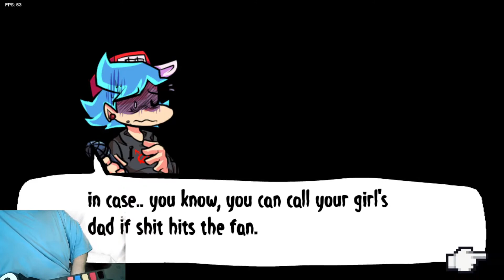Bohemian Big Brother - VS Big Brother FULL WEEK + Cutscenes (FNF MODS) [HARD]{GUITAR}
0:00 - Cutscene 1
1:24 - Familial Bonds [Big Bro VS BF]
4:02 - Cutscene 2
4:40 - Always Here [BF VS Big Bro]
6:54 - Cutscene 3
7:48 - Memories [Big Bro VS BF]
10:16 - Cutscene 4
11:02 - Heartache [Big Bro VS BF]
12:59 - Ending
14:44 - Outro

Thank you guys for all the support, hopefully during these dire times, we were able to make a few of you laugh.

Mod Creators:
The Savvy Peridot, Kittypop,

💬COMMENT your thought of the video